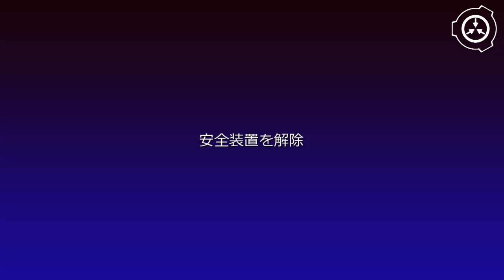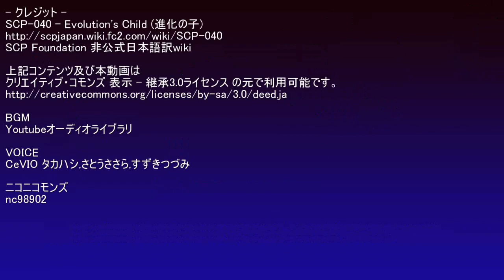SCP財団機密データ：SCP-040 - Evolution's Child (進化の子)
概要:
SCP-040はおよそ8歳の白人女性で、身長は1メートルです。SCP-040には次に示すような多くの身体的な異常が見られます。対象の肌は光に非常に敏感で、物理的な接触によって容易に損傷を受けます。また、対象の髪は明るいピンク色で、この髪も非常に傷つきやすく簡単に抜け落ちます。対象の左目の白膜は黒く、緑/黄色の虹彩異色症を発症しています。SCP-040は左目を通して物を見ることが出来ません。

クリエイティブ・コモンズ表示-継承3.0ライセンス
シナリオ読込型VRoidビューワ HachiViewerPlus